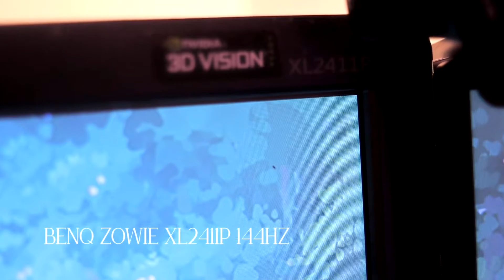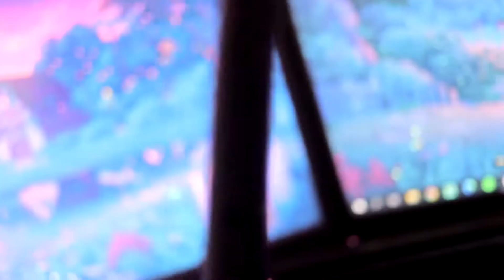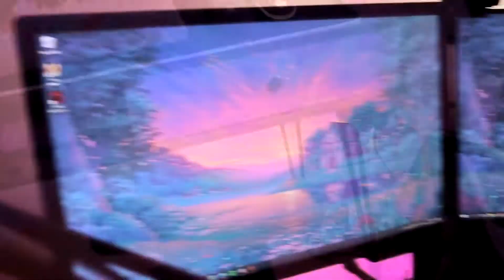Kawaii Desk Tour 💜